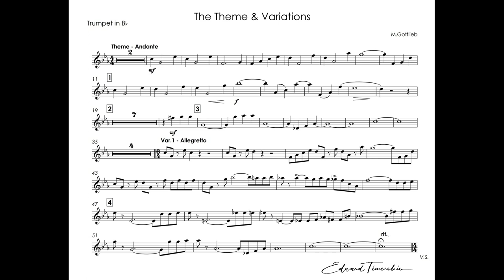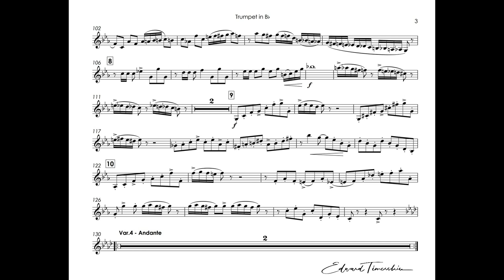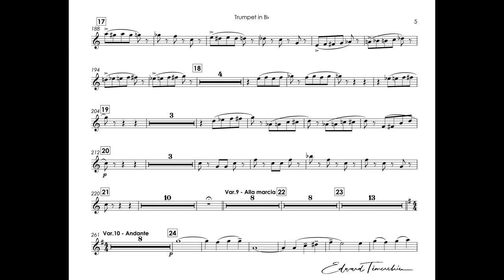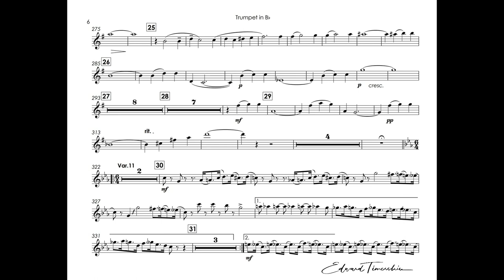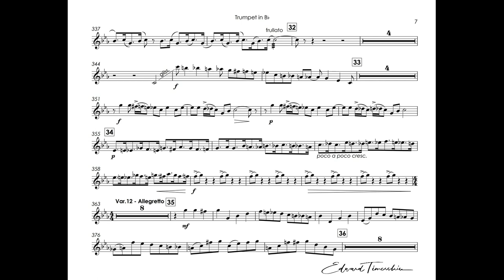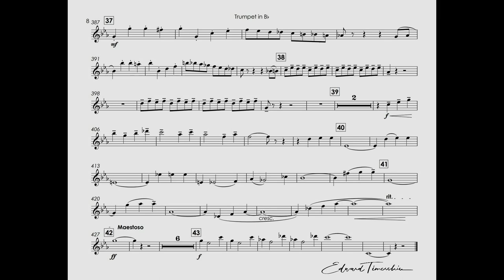Gottlieb, Mikhail - Concert variations - Timofei Dokshizer trumpet Bb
Mikhail Gottlieb (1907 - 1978) - Concert Variations for trumpet and orchestra
Edited by T. Dokshitser (abbreviated)
Timofey Dokshitser - trumpet Bb
Separate demonstration orchestra of the USSR Ministry of Defense,
dir. A. Maltsev
Moscow: Melodiya, 1980

Михаил Готлиб (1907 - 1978) -  Концертные вариации для трубы с оркестром
Редакция Т.Докшицер ( с сокращениями)
Тимофей Докшицер - труба Bb
Отдельный показательный оркестр Министерства обороны СССР,
дир. А. Мальцев
Москва : Мелодия, 1980